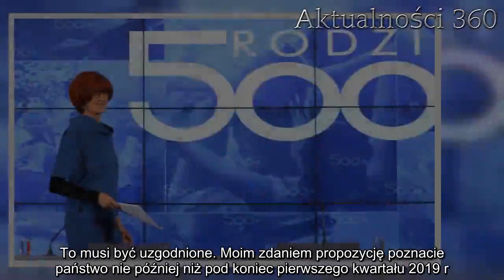500 plus w 2019 roku! Czekają nas ogromne zmiany! | Aktualności 360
500 plus w 2019 roku ulegnie kilku istotnym zmianom. Warto być na bieżąco, w tym roku program rządowy zostanie zmodyfikowany w istotny sposób. Czy tysiące rodzin straci świadczenie przez wzrost płacy minimalnej?

Jeśli chodzi o 500 plus w 2019 roku, to jedno jest pewne – program socjalny rządu PiS jest kontynuowany na starych zasadach. Rodzicom lub opiekunom wychowującym na co dzień niepełnoletnie dzieci przysługuje rządowe świadczenie. Nieco inaczej wyglądają zasady przyznawania wsparcia przy pierwszym lub jedynym dziecku w rodzinie.

500 plus w 2019
Rząd zadeklarował, że w obecnym roku państwo będzie uwzględniało dochody rodziców z roku poprzedniego. Sytuacja związana jest ze wzrostem pensji minimalnej, która od 1 stycznia 2019 roku przekracza 1600 złotych „na rękę”. W kontekście świadczeń na pierwsze dziecko rodzice z minimalną krajową, zwłaszcza samotnie wychowujący dziecko lub w modelu „2 plus 2”, straciliby wsparcie na pierwszą pociechę.

Zmiany w 500 plus w 2019
Od jesieni ubiegłego roku Ministerstwo Pracy i Polityki Społecznej było oblegane pytaniami o wzrost minimalnych wynagrodzeń, który przełoży się na utratę świadczeń przez nawet milion Polaków.

Apel dotarł do resortu, który zaznaczył, że przy wyliczaniu dochodu na osobę w rodzinie będą liczone wynagrodzenia z 2017 roku.

500+ 2019 na pierwsze dziecko
Najwięcej dyskusji program Rodzina 500 plus wzbudza w kontekście świadczeń na pierwsze dziecko. Ustawa rządowa w dzisiaj obowiązującym brzmieniu zakłada, że wsparcie otrzymają rodziny z dochodem na osobę poniżej 800 zł na członka rodziny (przy niepełnosprawnych dzieciach próg wynosi 1200 zł). Wspomniane progi nie uległy zmianie z początkiem 2019 roku, ale…

500 plus w 2018/2019 kryterium dochodowe
Resort rodziny i polityki społecznej słowami minister Elżbiety Rafalskiej zapewnia, że w tym roku będzie zmieniona wysokość progów dochodowych. Sprawa nabiera znaczenia w kontekście istotnego wzrostu płacy minimalnej (w momencie uruchamiania programu było to 1850 zł brutto, przyp. red.). Jeszcze kilka lat temu rodziny żyjące z ustawowego minimum bez problemu łapały się na „widełki” w 500 plus. Dziś tysiące rodzin mogą wypaść z programu.

500 plus 2019 zmiany
– Konieczne będzie podniesienie kryterium dochodowego, to się wydaje nieuniknione w 2019 r. To musi być uzgodnione. Moim zdaniem propozycję poznacie państwo nie później niż pod koniec pierwszego kwartału 2019 r. – powiedziała minister Rafalska Polskiej Agencji Prasowej.

W tym roku program 500 plus pochłonie Skarb Państwa ok. 22 miliardy złotych. O blisko 2,5 mld zł mniej niż przed rokiem.
Tym samym potwierdziła, że zmiany są nieuniknione, a dociekania o przyszłość rodzin, które mogą stracić świadczenie – zasadne.

500 plus w 2018/2019
Wspomniane zmiany progów oznaczają, że kluczowa dla tysięcy polskich rodzin zmiana nastąpi do końca marca tego roku. Zaznaczmy, że przez cały ten rok podstawą do obliczania dochodów będzie taka jak w 2018 roku. Państwo interesują wpływy do rodzimych budżetów